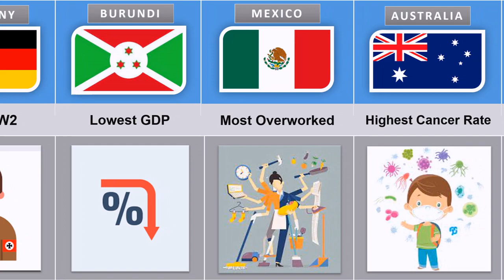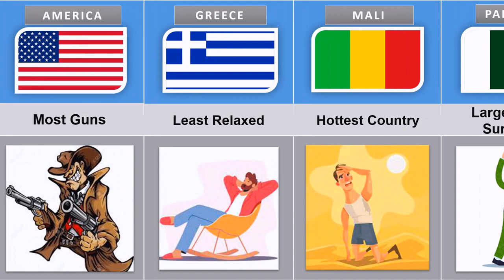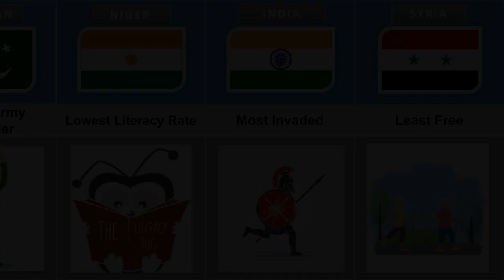Saddest Facts From Different Countries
Saddest Facts From Different Countries | Saddest Facts | From Different Countries | Different Countries | Countries